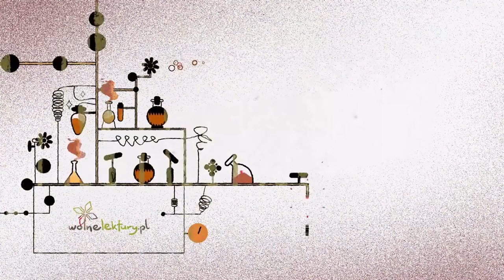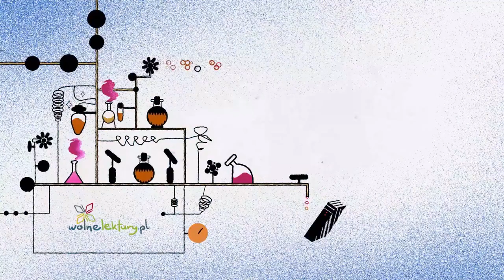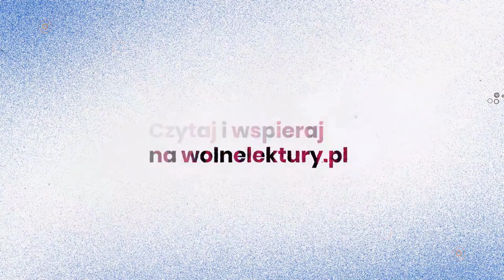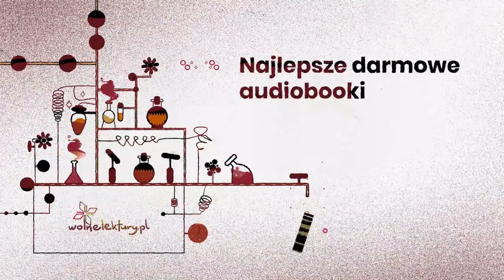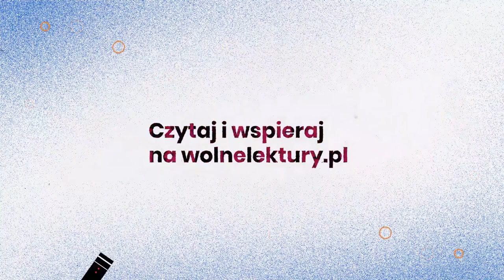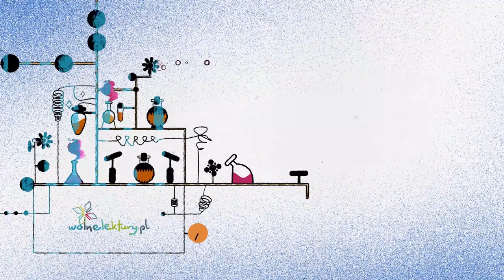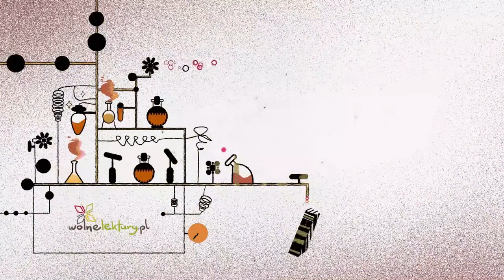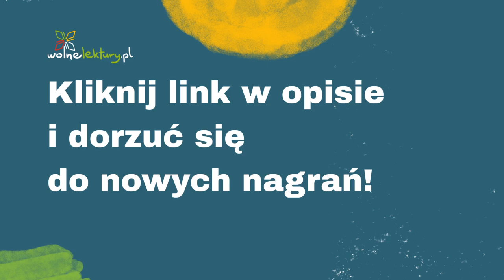🔥 Zemsta żywiołaków, Księga ognia – Stefan Grabiński – CAŁY AUDIOBOOK ZA DARMO | Wolne Lektury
Zemsta żywiołaków  – Stefan Grabiński CAŁY AUDIOBOOK ZA DARMO

Czyta: Krzysztof Szczepaniak
Reżyseria: D-FM

Nagranie stworzone wspólnie z Fundacją Polskiego Funduszu Rozwoju.